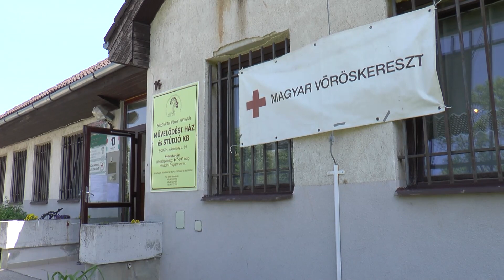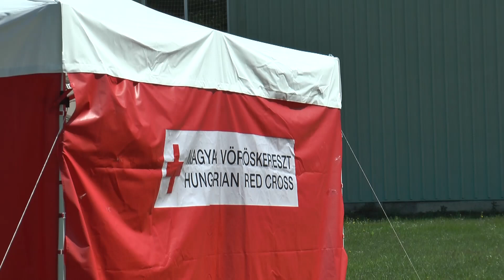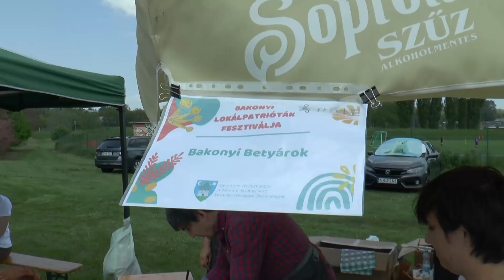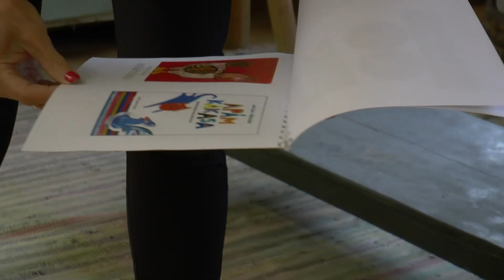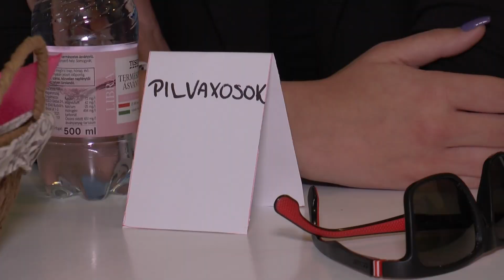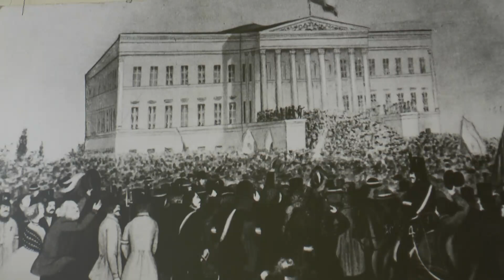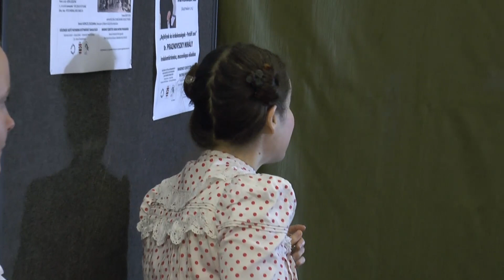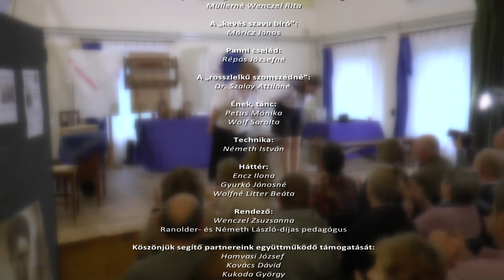Zirci TV műsora - 2023. május 26.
1:40 Testületi ülés összefoglaló/  7:20 Országos elsősegély nyújtó verseny/  14:25 Ma Mint Ti színjátszó csoport / 38:54 Bakonyi Lokálpatrióták fesztiválja/  46:15 Petőfi 200/ 1:04:55 A helység kalapácsa/

Műsoraink elkészítésében közreműködnek:
Csaba Lilla
Encz Ilona
Kelemen Gábor

Főcímek:
Tóth Máté

Szerkesztő:
Wittmann Csaba
Felelős szerkesztő, intézményi egységvezető:
Szalontay Szilvia

Békefi Antal
Városi Könyvtár,
Művelődési Ház
és Stúdió KB

Intézményvezető:

Szeli Dóra Réka